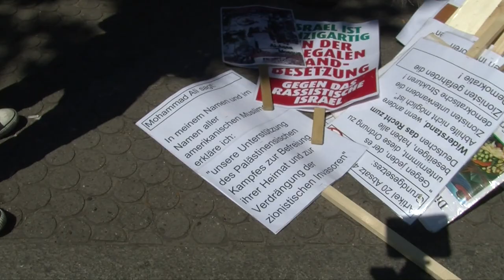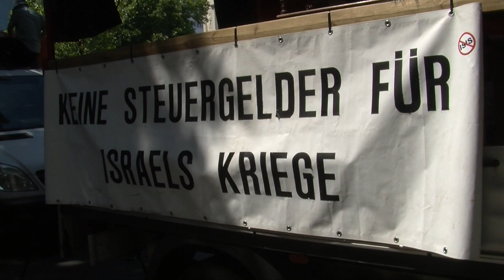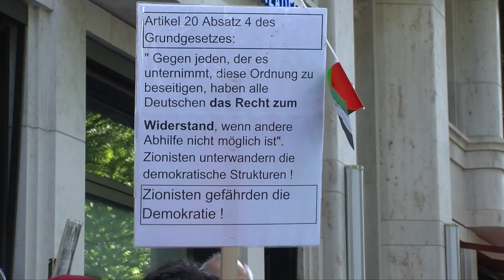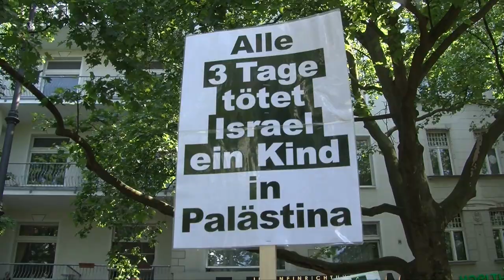Al Quds Tag in Berlin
No comment, zeigt Materila ohne Off-Text . Freue mich über sachliche Kommentare und Likes.